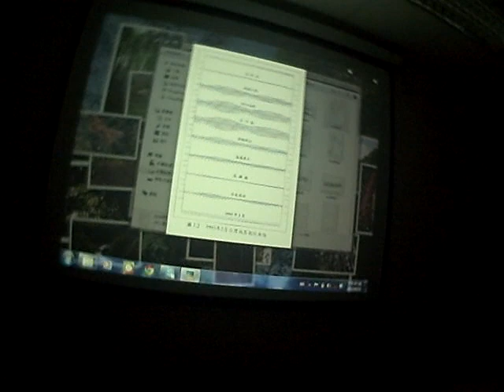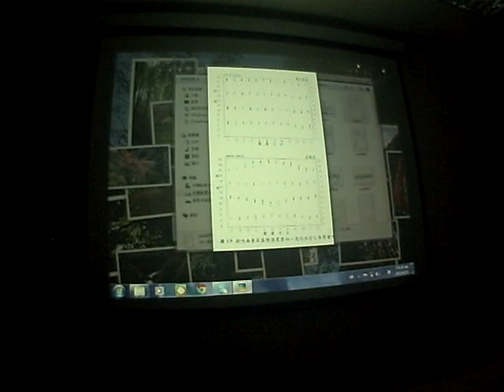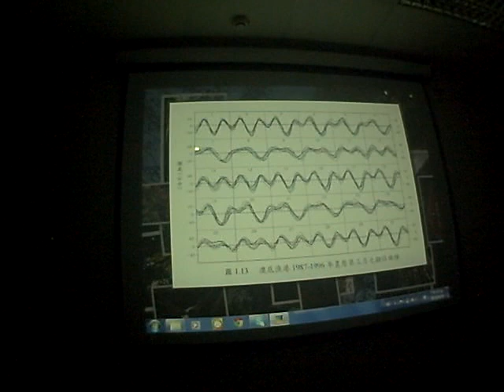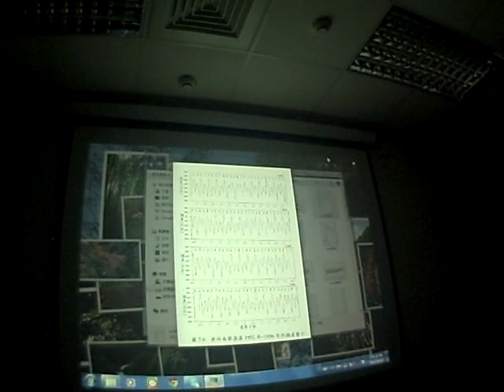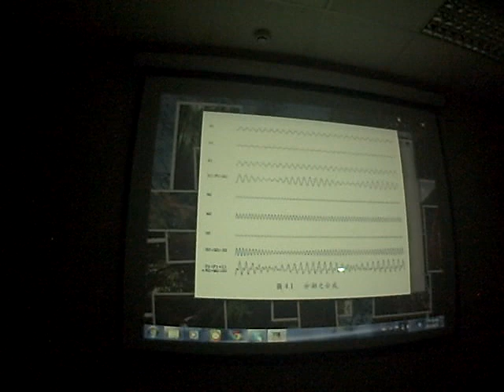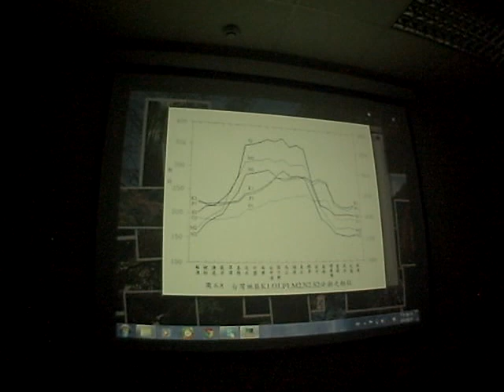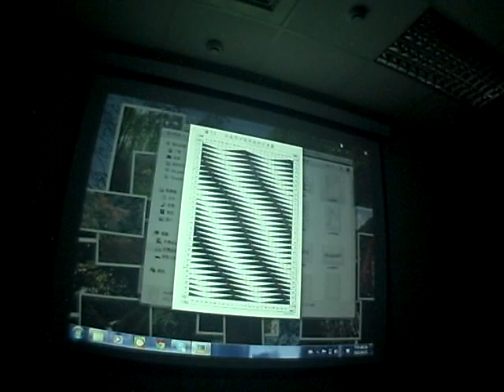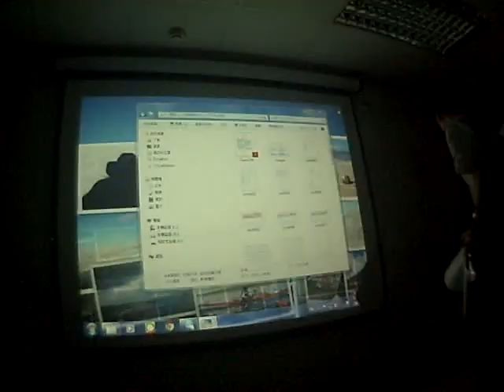劉文俊老師 「台灣的潮汐」講座